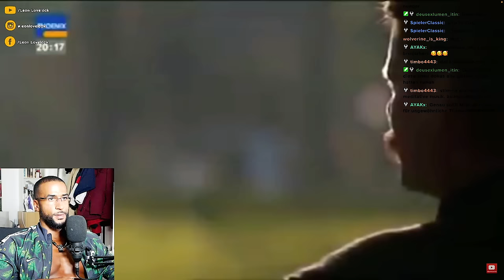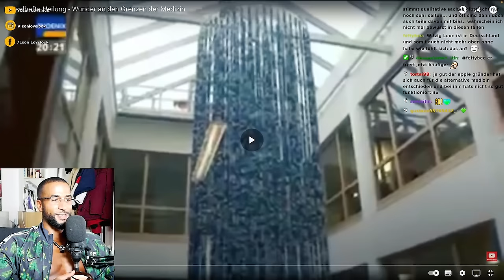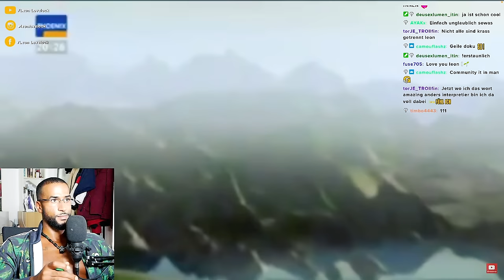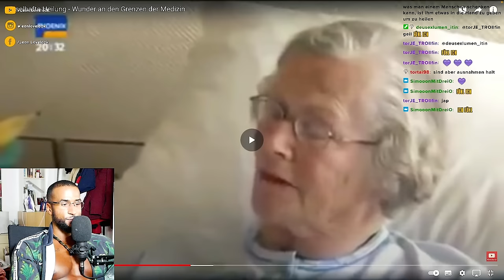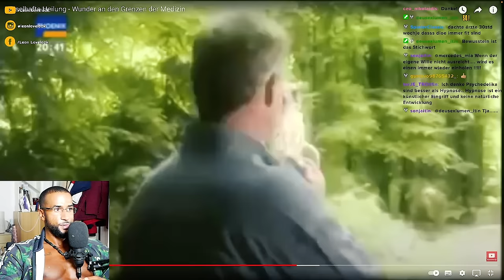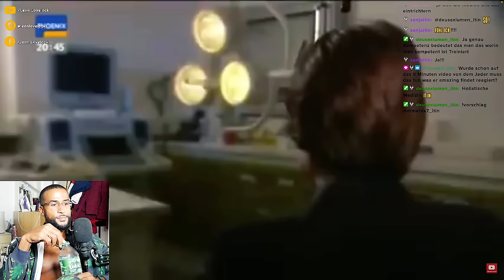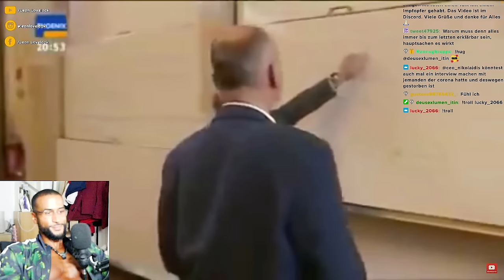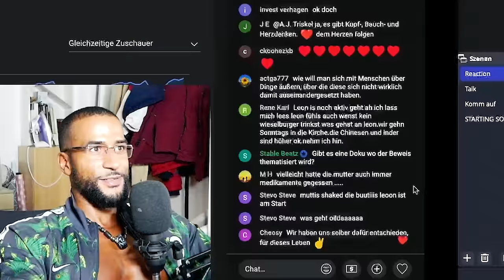HEFTIGSTE DOKU 😳 AN DEN GRENZEN DER MEDIZIN! [REACTION] - Leon Lovelock